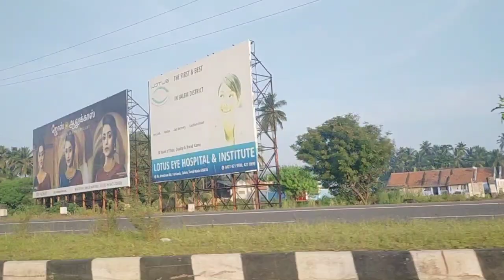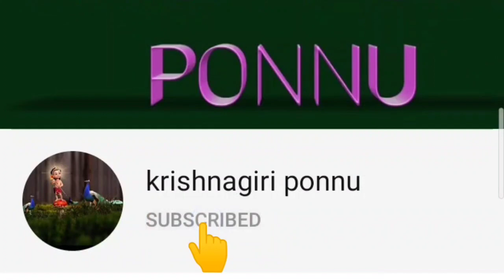paleo diet/today full ah traveling day thaan/appdi diet maindon pannan theriuma😊/weight loss tips/